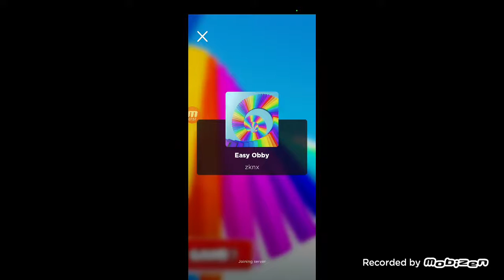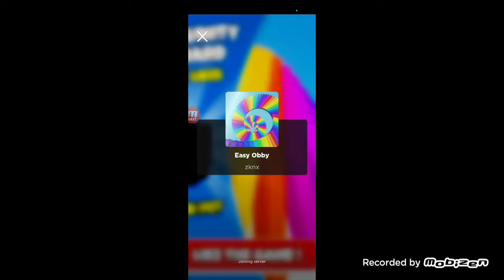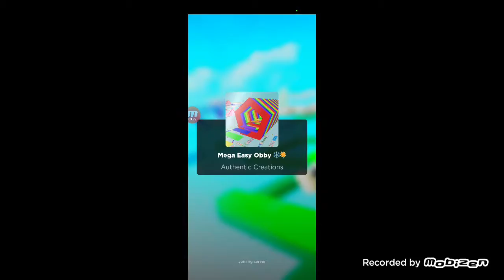obby partie 1